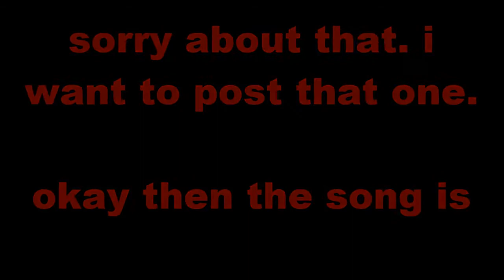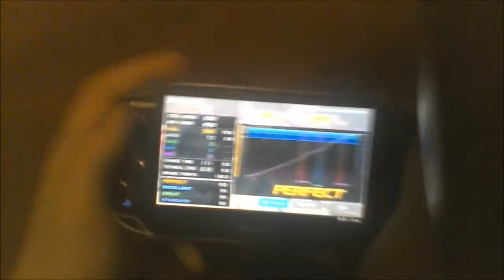PROJECT ZUTTO 39 2nd TOURNAMENT ENTRY WEEK 4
welcome to the 4th week of the tournament which is the elegant my worst skill in the cloud

songs:
song 1:a single red leaf
song 2:Amazing doice